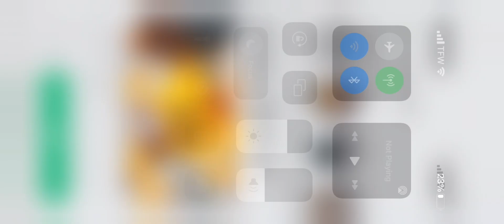weird sewer hole in jimmys family rp (ik it’s just the ordinary sewers)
Jimmys family rp sewer hole